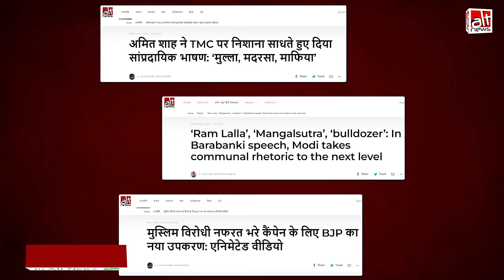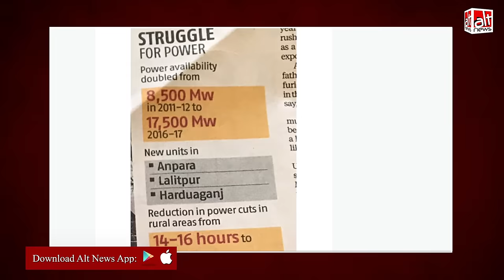देखिए PM Modi, Amit Shah और BJP नेताओं की सांप्रदायिक बयानबाज़ी के कुछ उदाहरण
The BJP's Lok Sabha poll campaign has relied heavily on communal polarization. This AltNews report shows how BJP leaders, including PM Narendra Modi, have used anti-Muslim rhetoric in their speeches while targeting the Opposition. WATCH